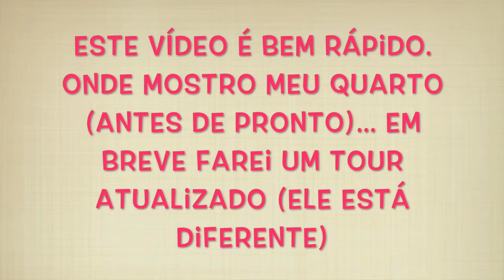Tour pelo meu quarto l Room tour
Tour pelo meu quarto l Room tour,decoração,quarto feminino. Meu quarto,(room tour) Quarto antes da decoração e organização pronta.
Fiz esse vídeo do meu quarto com fotos e um pequeno vídeo para mostrar a vocês o ambiente onde gravo meus vídeos. Meu quarto ainda não está todo pronto. Faltam alguns detalhes; como cortina e abajur...